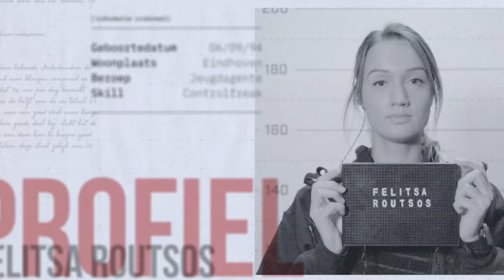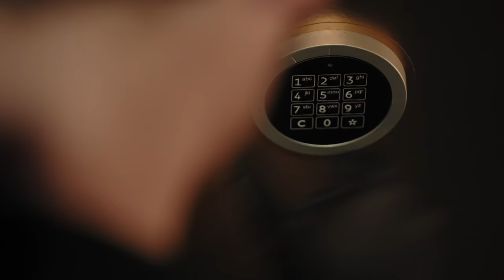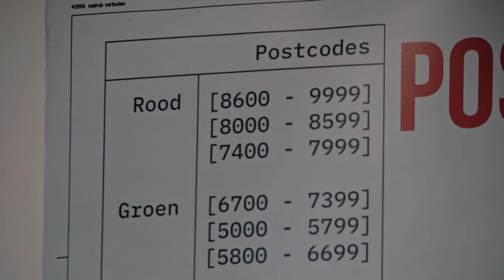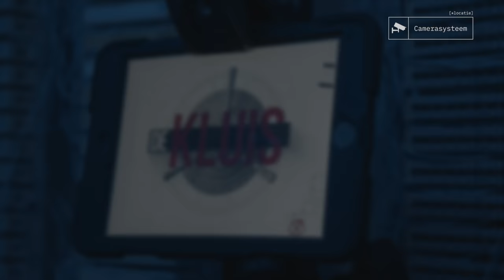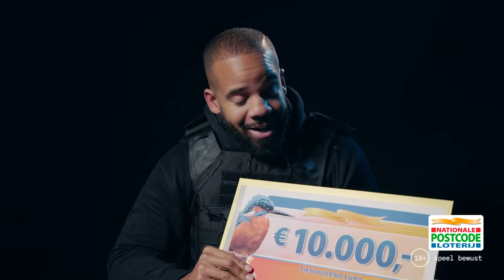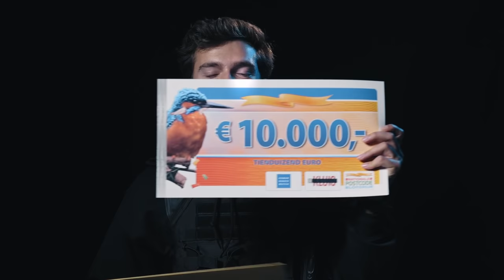Team Politie pleegt een overval | De Kluis’21 #6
Lukt het de overvallers van Team Politie, bestaande uit Jan-Willem, Dwight & Felitsa, om de ultieme uitdaging te voltooien en de kraak van hun leven te plegen? Weten ze TeamSTUK te slim af te zijn, de juiste Kluis te openen, en de buit op tijd veilig te stellen?

We strijden, net als de Postcodeloterij, voor een betere wereld. Het winnende team mag 10.000 euro doneren aan een goed doel naar keuze. Het team wat dit seizoen het beste presteert, sleept de verdubbelaar binnen, en wint dus 20.000 euro voor hun goede doel.

VOICEOVER
Daniël Lippens